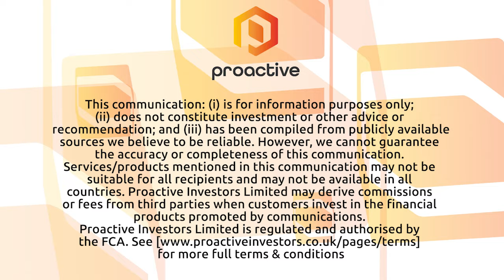Touchstone Exploration making good headway on Coho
Touchstone Exploration Inc (TSX, LSE: TXP) chief executive Paul Baay says the Coho asset, in Trinidad, is “making good headway.”

Coho will be the first new onshore natural gas project to come onstream in in Trinidad and Tobago for 20 years.

In that context, a short delay shouldn't mean very much. Nevertheless, Baay explains that the biggest challenge has been that three different parties are tied into the project and redesign changes pushed the project back by a month.

While he admits to being downbeat about timelines, he reiterates: “We are making progress.”